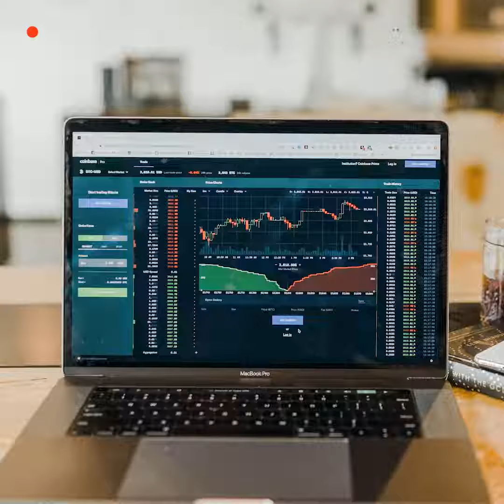Manfaat Miliki Tabungan Bisnis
Mengelola keuangan perusahaan atau bisnis sebaiknya dipisahkan dengan keuangan pribadi. Tujuannya agar menghindari penggunaan dana bisnis untuk kepentingan pribadi dan mengurangi risiko penyalahgunaan, serta kerugian dalam bisnis.

 Oleh karena itu, kamu harus memiliki rekening khusus sebagai tabungan bisnis. Ini adalah cara profesional menata keuangan bisnis. Hal ini berlaku bagi semua skala bisnis, baik dari mikro, kecil, menengah, dan besar.

Berikut manfaat tabungan bisnis: